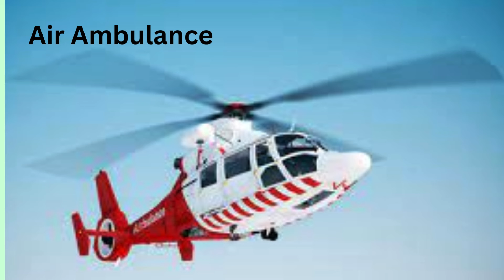Emergency Vehicles Names ll Emergency Vehicles for Kids ll Emergency Vehicles Collection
Your Query:
Emergency Vehicles ke naam
Emergency Vehicles in Bengali
Emergency Vehicles in English
Emergency Vehicles Names
Emergency Vehicles for Kids
Emergency Vehicles Collection
Emergency Vehicles List
Emergency Vehicles Means
All Emergency Vehicles
Emergency Vehicles for Children
Emergency Vehicles on the road
Emergency Vehicles pictures
Emergency Vehicles in India
Emergency Vehicles for Kindergarten
Fire Truck
Police Car
Ambulance
Learn about Emergency Vehicles
Discover the Different types of Emergency Vehicles
Means of Transport
Vehicles ke naam
যানবাহনের নাম
Vehicles for Kids
Transport Names
गाड़ियों के नाम
English knowledge
Carsname
Transport vehicles name
Vehicles Vocabulary
Vehicles for Kids
Children Learn about Vehicles
vehicles name in english and hindi
যানবাহন
পরিবহন
Vehicles name
Vehicles for Children.